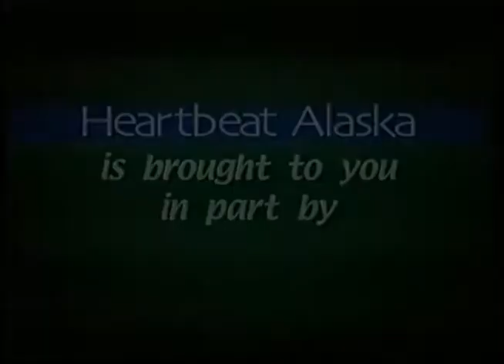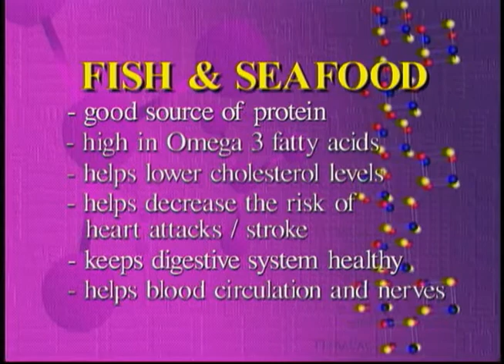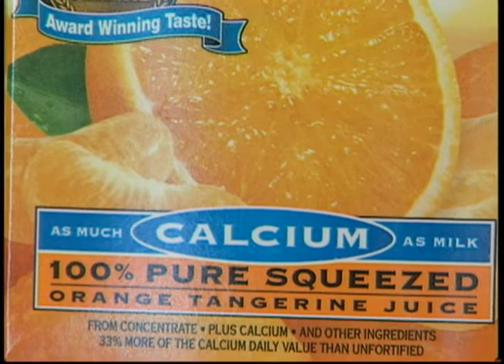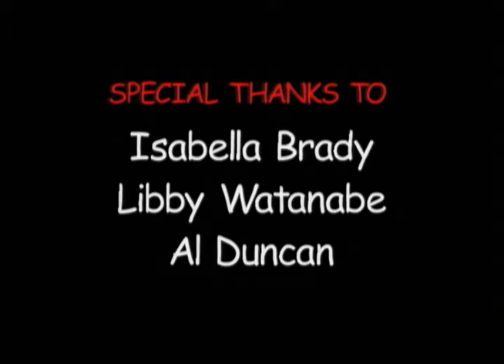Heartbeat Alaska: Sitka Native Foods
Heartbeat Alaska: Sitka Native Foods aired on February 12, 2003, and featured Native foods and their benefits found near the Tlingit village of Sitka. The following people appeared on screen: Al Duncan, Donna Dimond, Isabella Brady, Tom Young, Jr., Herman Davis, and Libby Watanabe.

Table of contents:
 + History of Native Foods
+ Health Benefits of Native Foods
+ Libby Watanabe gives Dietary Advice